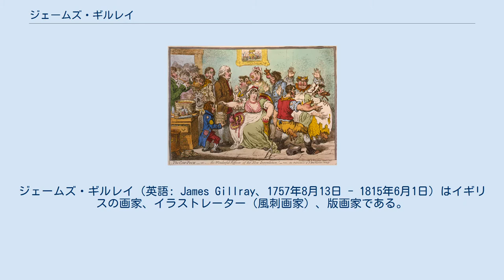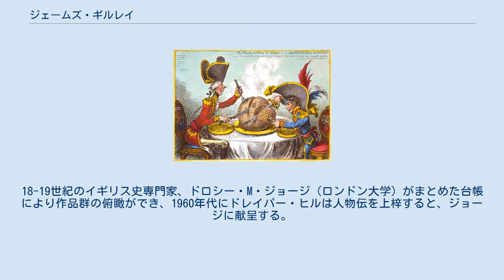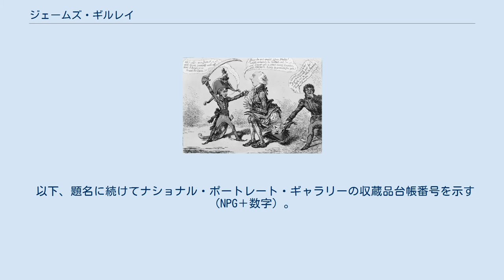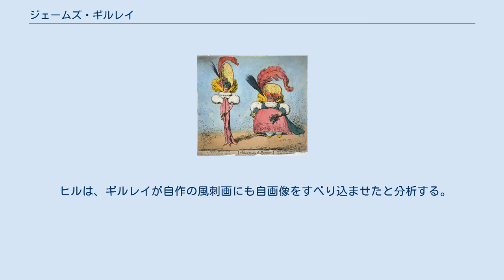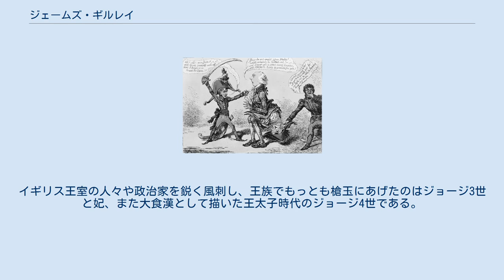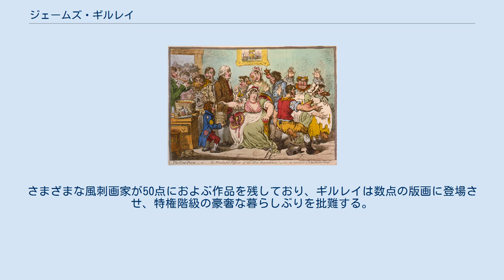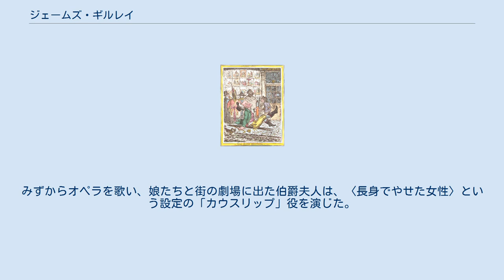ジェームズ・ギルレイ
ジェームズ・ギルレイ（英語: James Gillray、1757年8月13日 - 1815年6月1日）はイギリスの画家、イラストレーター（風刺画家）、版画家である。
 ロンドンのチェルシーで生まれた。
1778年からロイヤル・アカデミー・オブ・アーツで学び、今日まで伝わる最初の作品『Paddy on Horseback』（1779年）は版画家で刷版の彫り師ウィリアム・ハンフリー（William Humphrey）が製作した。
ハンフリーの妹は名前をハナー・ハンフリー（Hannah Humphrey）といい、ギルレイの版画の版元として販売を手がけた。
ギルレイにはその店の様子を描いた作品もある（挿絵『とても滑りやすい天気』参照）。
この2階に間借りし、臨終も迎えた。
 作品はスミ色1色刷りの銅版画に手彩色してあり、欄外の解説文は英語、フランス語、オランダ語でも記して、イギリスだけではなくヨーロッパ各地で流通した。
 『とても滑りやすい天気』（1802年）足を滑らせた紳士は手に温度計を握りしめる。
背景はH・ハンフリーの店。
 1782年頃から、その時々の政治の話題を主題に製作しはじめ、同時代のトマス・ローランドソン（1756年-1827年）や、先行するウィリアム・ホガース（1697年-1764年）を含め、風刺画の黄金時代を作ったとされる。
 43歳になろうとする1806年、急激に視力が衰えはじめ、それまでのような作品を描けなくなる。
ギルレイは沈みがちになり、深酒が続いた。
1809年9月の作品を最後に筆をおき、精神症状がつのると1811年に自殺を試みるが未遂に終わる。
その後は自立した生活ができなくなると、ハナー・ハンフリーの介護を受けて暮らし、1815年に57歳で没した。
 多くのギルレイ作品を収蔵するとみなされながら、1940年にようやく風刺画部門の整理と台帳化を終えたのは大英博物館である。
18-19世紀のイギリス史専門家、ドロシー・M・ジョージ（ロンドン大学）がまとめた台帳により作品群の俯瞰ができ、1960年代にドレイパー・ヒルは人物伝を上梓すると、ジョージに献呈する。
1960年代の自由な気風にふれたジェラルド・スカーフ など、イギリスの漫画家たちの目にとまるものの、刺激的な挿絵が一般書として出版できるには、1970年代まで待たなければなかった。
 イギリスの貴族院議員ウィリアム・フレーザーは熱烈なギルレイ蒐集家で、貴族院附属図書館が収蔵する特別コレクションは1899年に同議員から受贈した。
フォリオ版のモロッコ革表装を施したギルレイ全集は11巻あり、版画が大切に綴じこまれている。
2016年に同図書館は初めてこの全集の版画を図録にすると決める。
監修者にティム・クレイトン Tim Clayton を招き、18世紀-19世紀初頭のイギリス史と文化の専門家として整理と解説を依頼した。
 同国のナショナル・ポートレート・ギャラリーでも、収蔵するギルレイの作品の分析が進む。
人物画は881点、象牙の板に水彩で描いた自画像も1点あり（ページ上部参照）、またそれを模写もしくは参照して他の画家が製作したギルレイの肖像画は、同館に5種6点が伝わる。
 以下、題名に続けてナショナル・ポートレート・ギャラリーの収蔵品台帳番号を示す（NPG＋数字）。
 蒐集家ドレイパー・ヒルはジョージ・ウッドワード作『An Old Bachelor』（台帳番号BM 11170）のモデルもギルレイで、これをG・A・スティーブンス著『A Lecture on Heads』（仮題：頭像の描き方）に挿絵として採用するとき、銅版画師ローランドソン Rowlandson が版を彫ったと指摘する。
 ヒルは、ギルレイが自作の風刺画にも自画像をすべり込ませたと分析する。
明白にわかる作品は1795年からで、次の作品にも姿を変えて登場するという。
 アメリカ議会図書館の収蔵するギルレイ作品は、ウィキメディア・コモンズに提供を受けた。
アメリカがイギリスから独立を求めて戦争が始まると、ギルレイは植民地住民の貿易の利潤に配慮すべきと考えたという。
ダートマス大学附属フード美術館は1994年に展覧会を開く。
伊丹市立美術館は巡回展「ジェイムズ・ギルレイ展」（1996年）をテレビで紹介し、2000年の「 ジェイムズ・ギルレイ : 諷刺が語る」展では18...